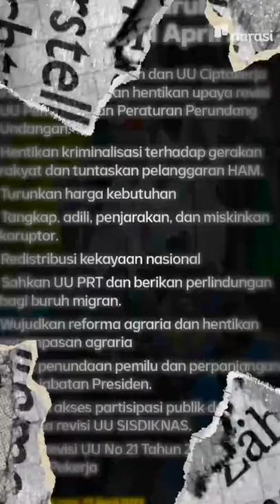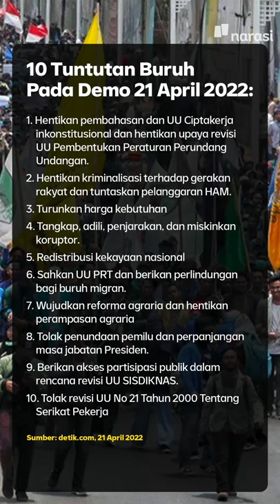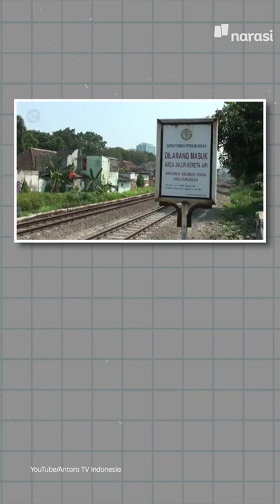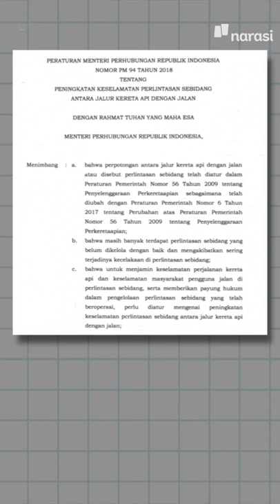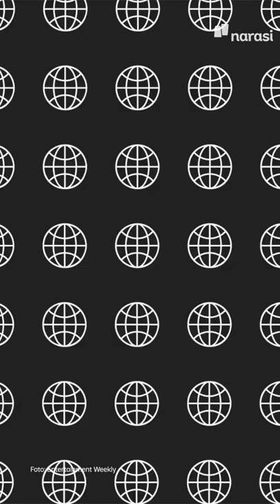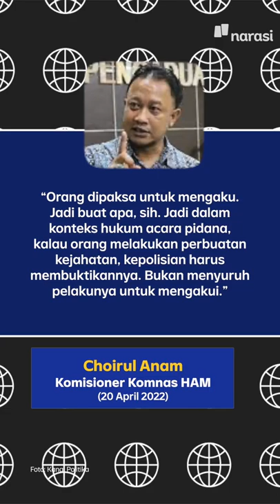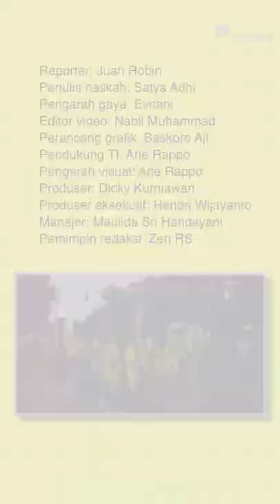KAPOLRI IMBAU PERUSAHAAN KASI CUTI LEBIH AWAL BIAR MUDIK ENGGAK KENA MACET | Narasi Pagi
Menjelang minggu terakhir bulan ramadan, hawa-hawa mudik udah mulai terasa. Nah, yang mau mudik, coba cek tempat kerjanya kapan mulai libur. Sebab, Kapolri imbau perusahaan untuk kasih cuti lebih awal, biar yang mau mudik enggak kejebak macet.

Sama nih kayak imbauan Presiden Jokowi. Eh, tapi mau mudik, THR udah cair belum? Yuk, ikuti informasinya, dan simak kabar menarik lainnya di Narasi Pagi. (Narasi)

(Narasi)